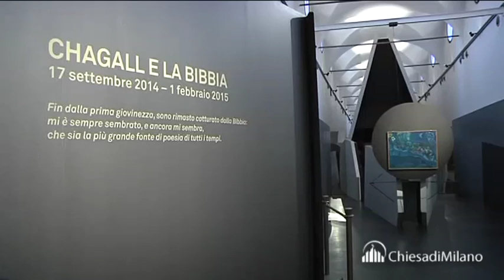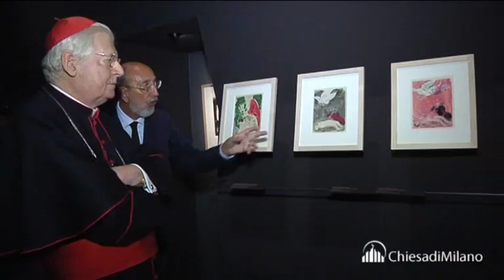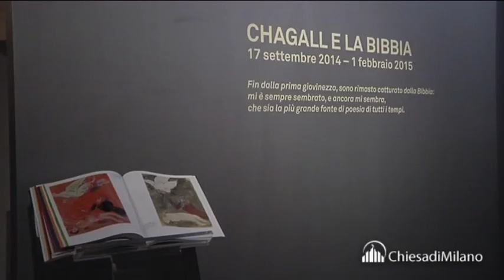15 settembre 2014 - Museo Diocesano di Milano - “Chagall e la Bibbia” - intervista al card. Scola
Il cardinale Scola ha inaugurato la grande mostra “Chagall e la Bibbia”, che sarà al Museo Diocesano fino al 1 febbraio 2015. Esposte opere inedite con ventidue gouaches preparatorie di grande valore artistico e spirituale, su cui l’Arcivescovo si è soffermato